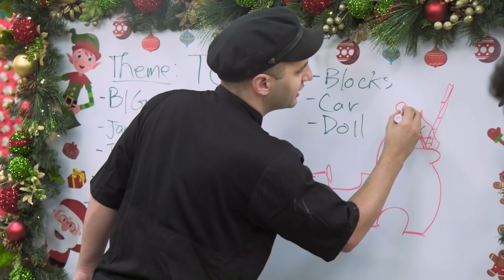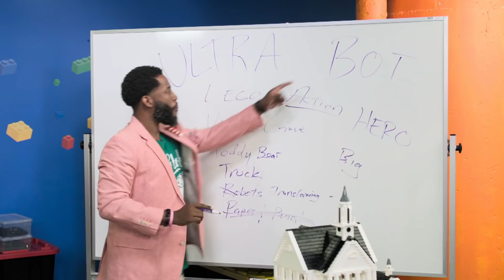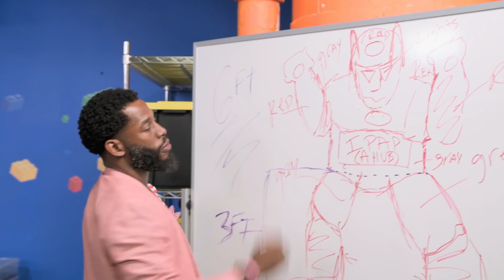Buddy y Buddy Jr. planean hacer un carro de juguete comestible | Buddy Vs. la navidad |Discovery H&H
Buddy Valastro y su hijo Buddy Jr. deben competir esta vez con dos artistas de los juegos de cubos bajo la temática de juguetes navideños.